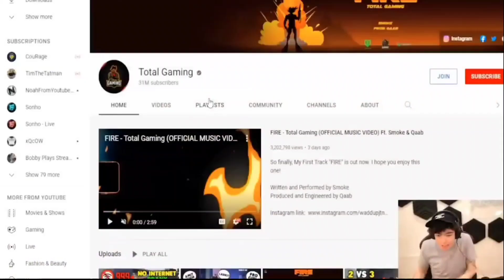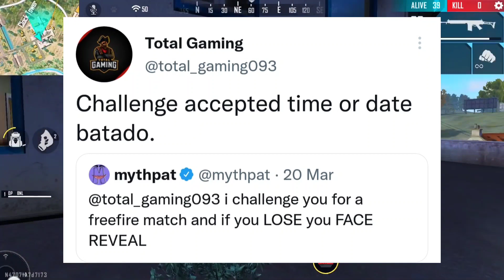Ajjubhai Face Reveald by Mythpat & Amitbhai 😱🔥100 % real 🤭 || Garena Free Fire